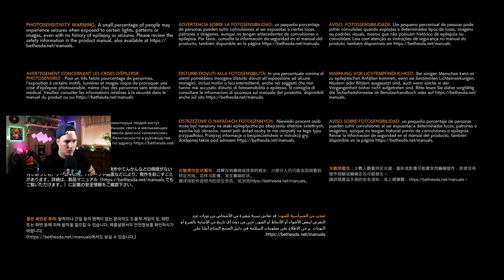Hi-Fi Rush Xbox Game Pass Part 1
Hi-Fi Rush is free on Xbox Game Pass!!!